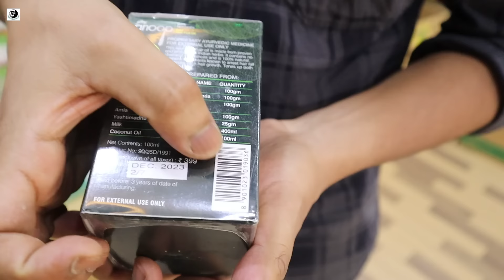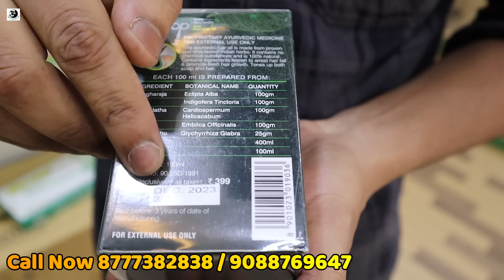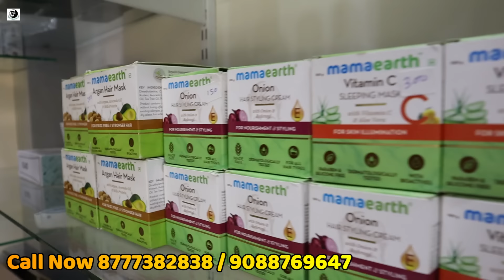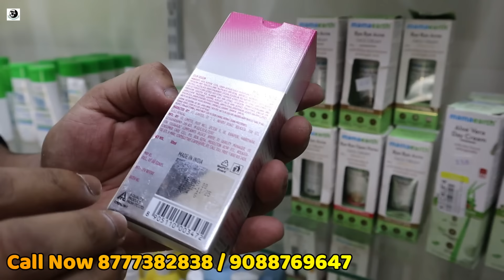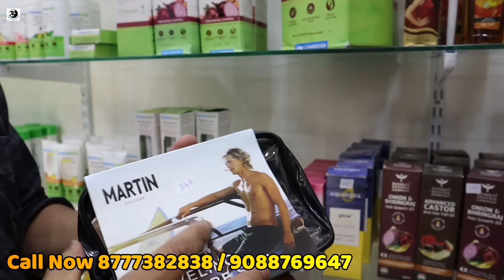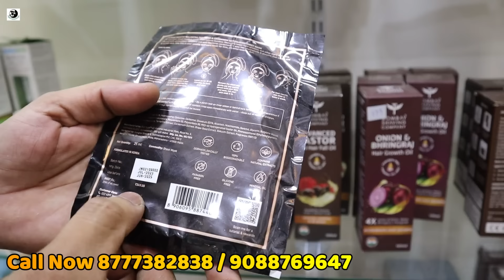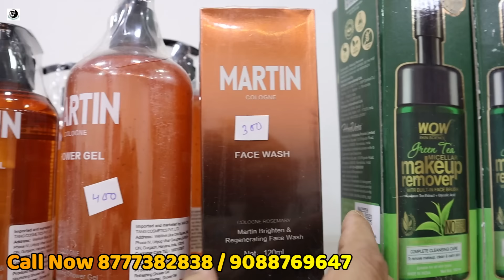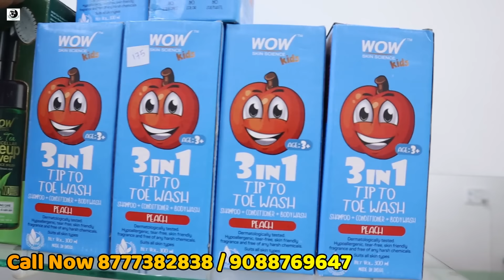ব্র্যান্ডেড কসমেটিক কিনুন 50%ছাড়ে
City King